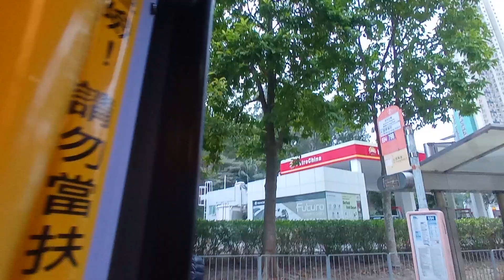CTB 5211 UJ5807@798落車門開關過程及寶林邨寶儉樓報站